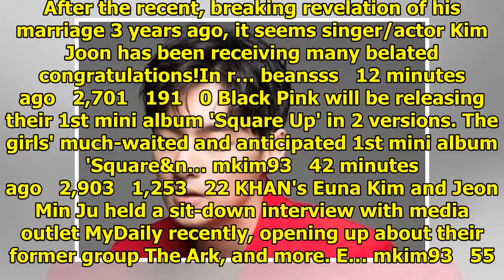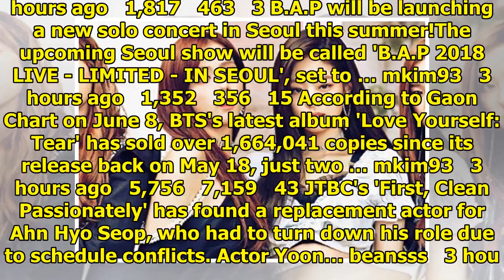Breaking K-pop news, videos, photos and celebrity gossip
After the recent, breaking revelation of his marriage 3 years ago, it seems singer/actor Kim Joon ha...